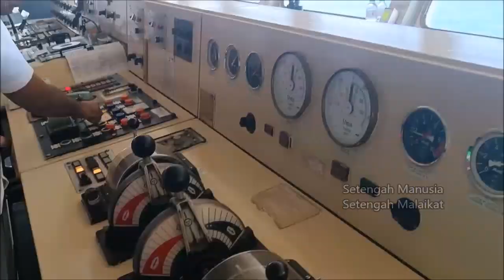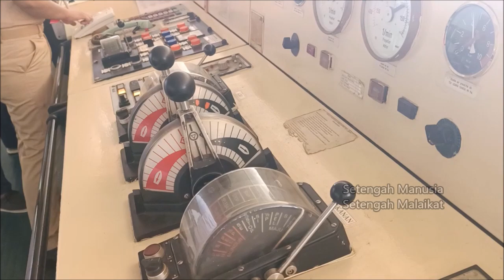KM Tidar Berangkat Dari Maumere Menuju Larantuka.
25 JULI 2024

Syalom
Om Swastiastu
Namo Buddhaya
Salam Kebajikan

Ini adalah Video series saya Ngetrip bersama KM TIDAR Milik PT Pelni.

Tayangan ini ditayangkan Setiap Hari dengan jam tertentu, di channel setengah manusia setengah malaikat.
Bersama Christian Siagian sebagai Pemain Utama, Kameramen, Editor, Excecutive Produser, dengan jabatan Tergantung Bajet.

video jalan jalan keliling indonesia dengan kapal pelni
(ada juga sih dengan transportasi lain seperti Bus, Kereta Api, Pesawat, biar tayangannya ada terus…).
Sekian deskripsi dari saya, jika kurang berkenan, ya gapapa juga sih.

Ttd. B.S.F.Christian Siagian S.Pd
Kamera HP Realme 9Pro+
Editing By Laptop.
Terimakasih..
Like, Komen, Share & Subsribe

Oh iya, tayangan ini bukan tayangan dekorasi rumah cantik atau gambar simetris ala Wes Anderson, jadi gak usah ngeliat estetik apa nggak.
Kalo gak demen, nontonnya tutup mata aja.